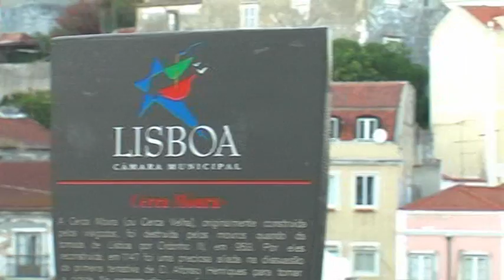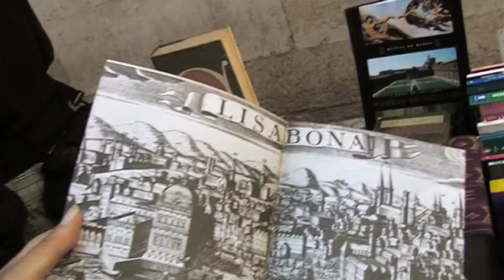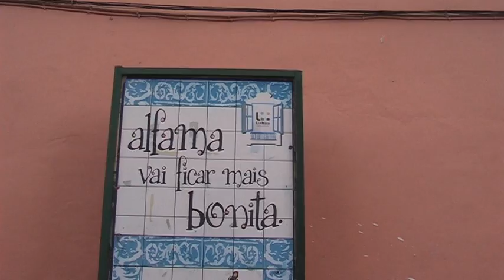Lisboa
Lisbona in agosto.
veduta della città con i vari quartieri e il tram elettrico.